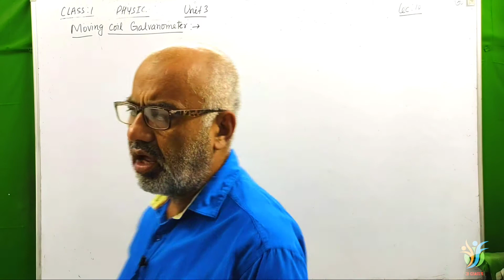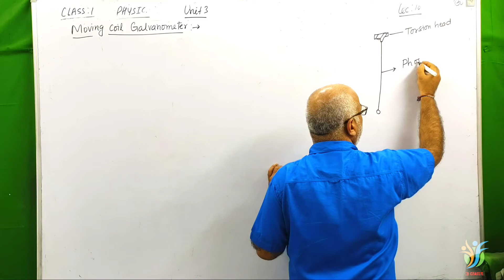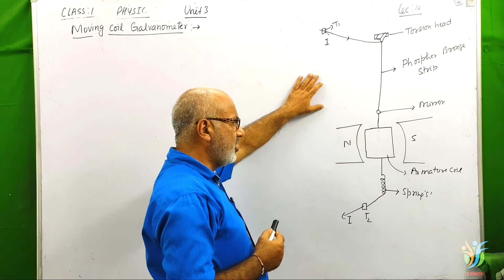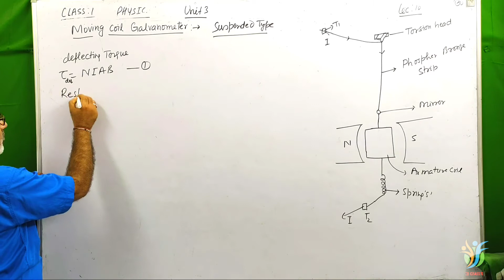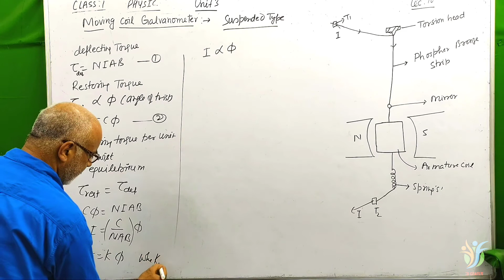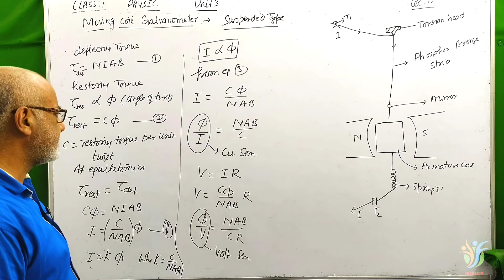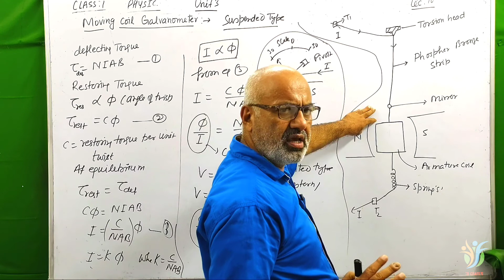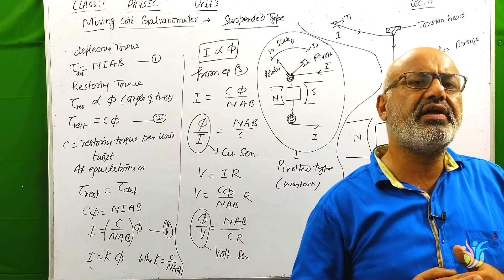MOVING COIL GALVANOMETER(SUSPENDED/PIVOTED TYPE),CLASS-12,UNIT-3,CBSE,ISC BOARD,LEC-10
Welcome to KD Classes by D.P.S Malik , Msc Physics IIT Roorkee. In this Physics lecture we start _MAGNETIC EFFECT OF CURRENT & MAGNETISM__chapter of class _12_Physics in   Hindi language . I try my best to complete whole Chapter. Hope you all will understand

TOPICS :

1.MOVING COIL GALVANOMETER(SUSPENDED/PIVOTED TYPE)

2.

3.

4.